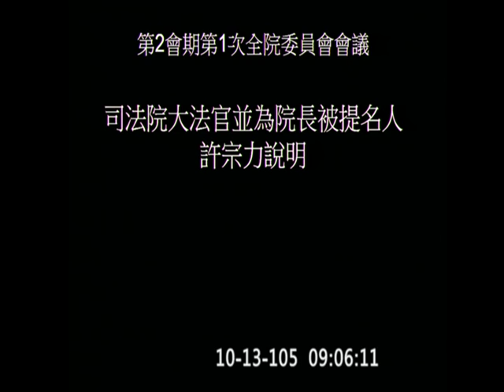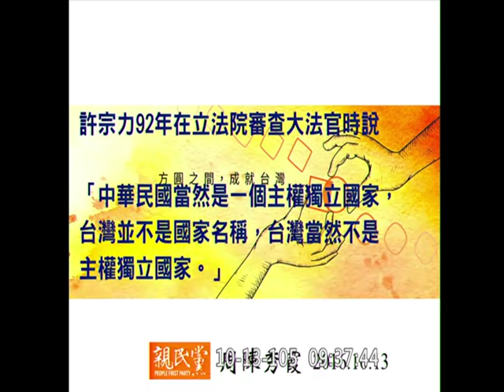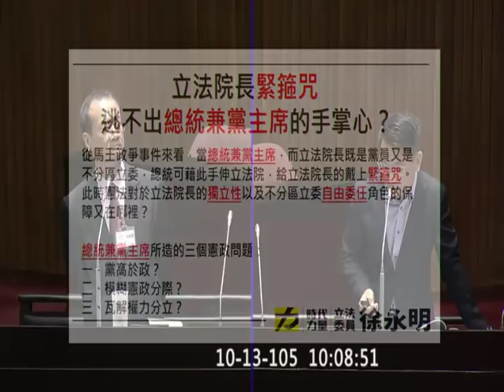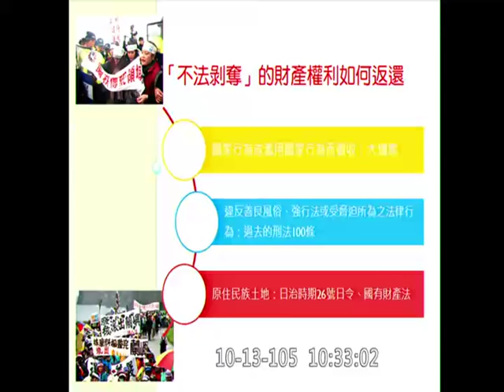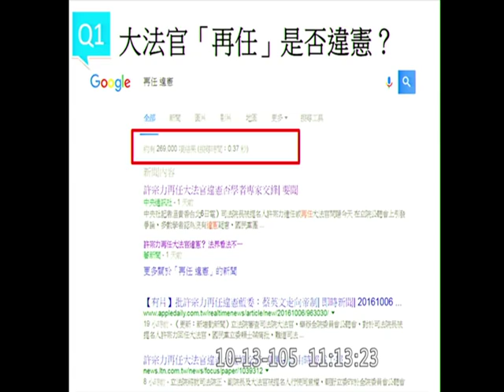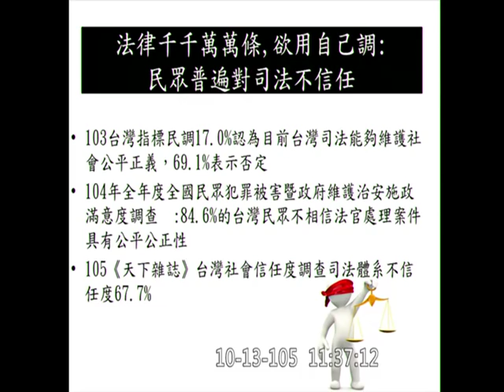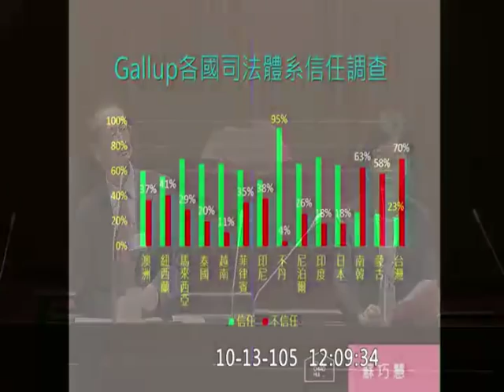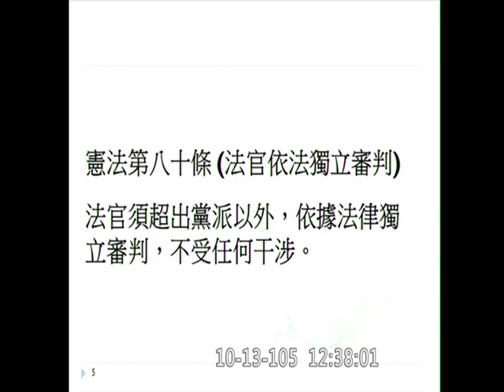20161013 審查司法院長/大法官被提名人 許宗力 周陳秀霞 黃國昌 許永明 廖國棟 江啟臣 王育敏 曾銘宗 吳焜裕 王定宇 蘇巧慧 蔡易餘 司法院人事同意權 全院委員會 【立法院演哪齣？】